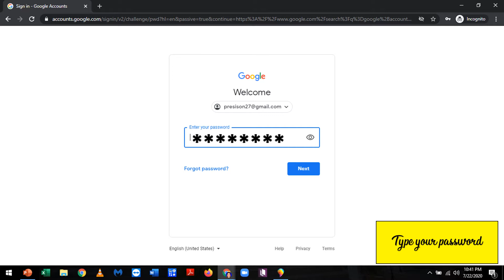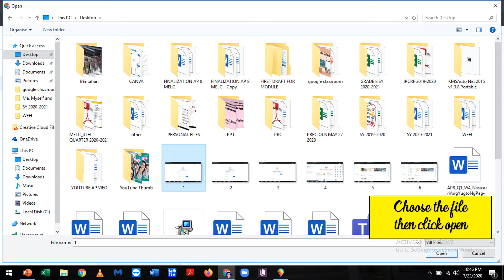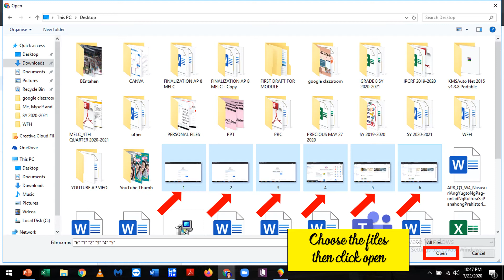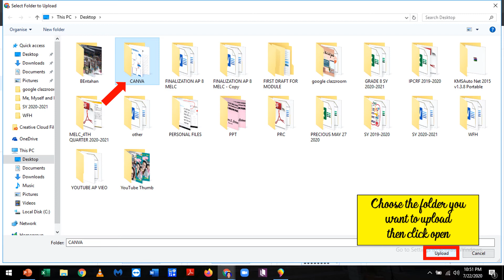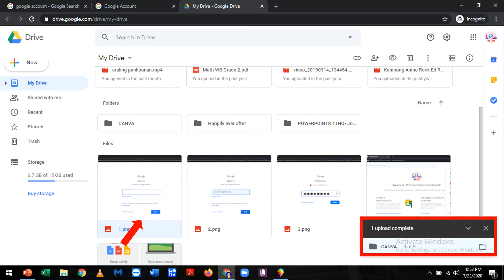How to upload files & folders to google drive?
This is a simple way on how to upload files & folders to google drive. :-)